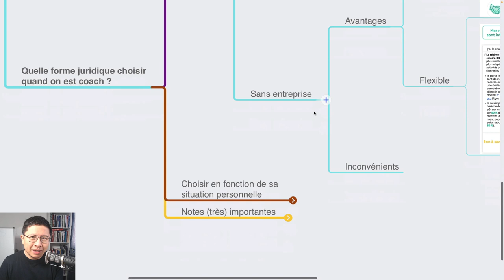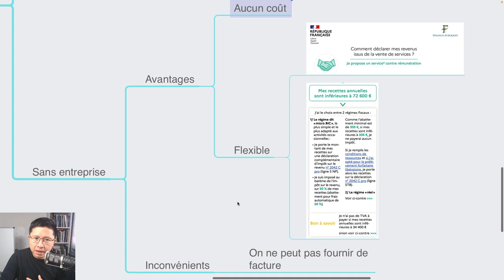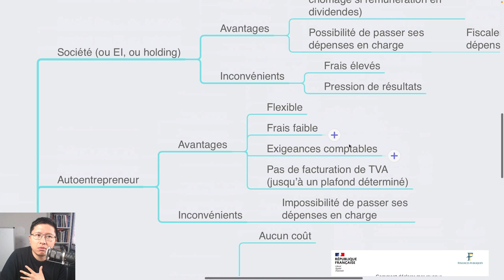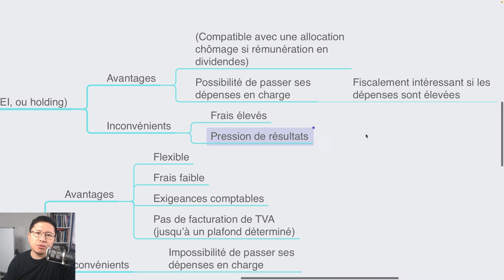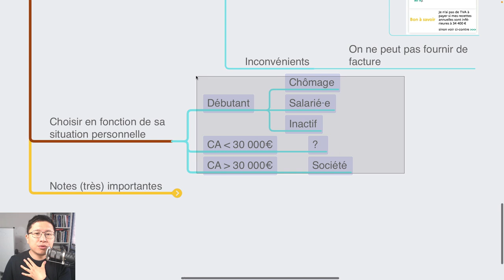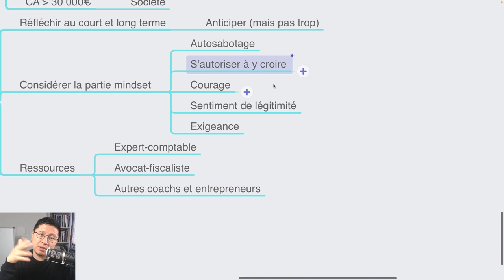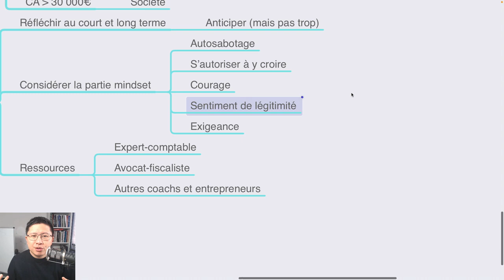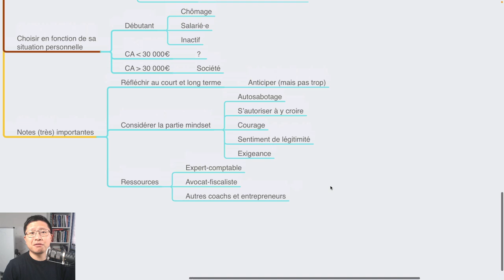Quelle Forme Juridique Choisir quand on est Coach ?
📝 Parlons administratif

Bravo !

Personnellement, je n'aurais jamais continué de lire un texte avec une telle accroche… et pourtant.

Imagine que tu gagnes 20 000€ et :
* Situation A : Il te reste 0€ à la fin de l'année
* Situation B : Il te reste 5000€

Dans les 2 cas, tu as fait exactement la même chose mais il n'y a qu'une seule différence... la forme juridique que tu auras choisie.

Heureusement, j'ai décidé de vulgariser ce sujet complexe en 1 seule vidéo de 13 min, clique vite sur play pour voir ça :)

Bravo en tout cas d'être dans cette démarche, car ça montre que tu as une réelle volonté de vivre du coaching en 2023.